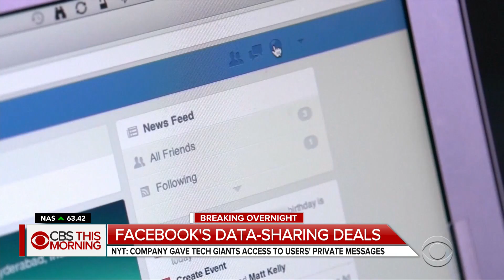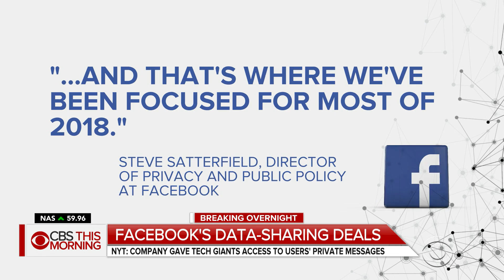Facebook reportedly gave tech giants access to users' private messages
Facebook reportedly gave its corporate partners extensive access to users' personal data for years and never told anyone. A New York Times report says Facebook made data-sharing deals with dozens of the world's other tech giants. It's the latest privacy scandal to hit Facebook. Tony Dokoupil reports.